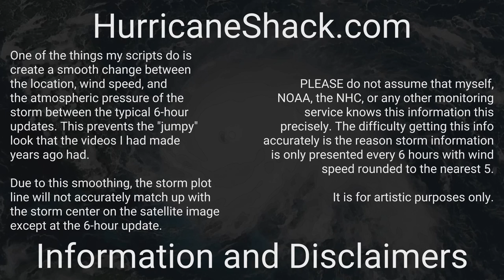1892 Atlantic Hurricane Season